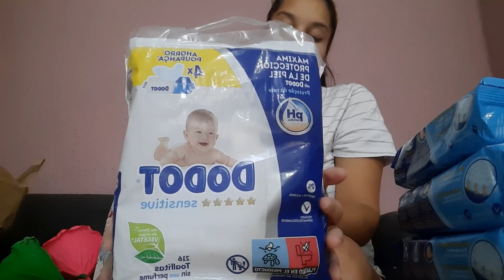Pasando el día en familia+Os enseño todos los regalos+resultados de la curva+contesto preguntas